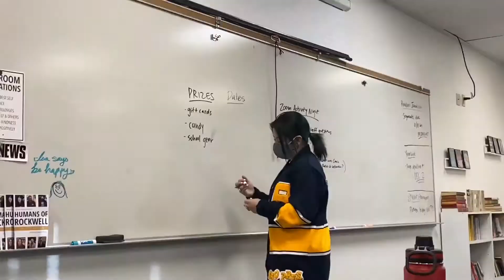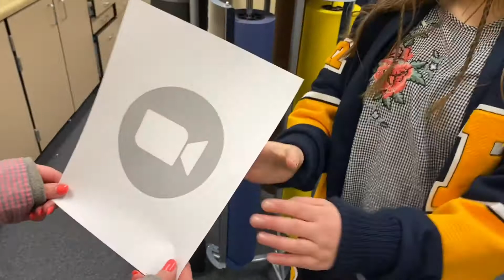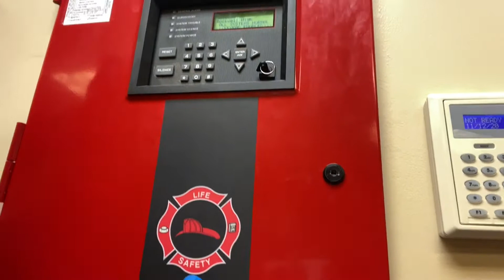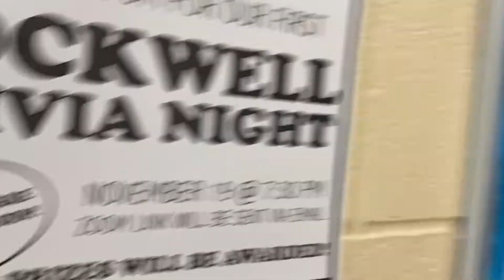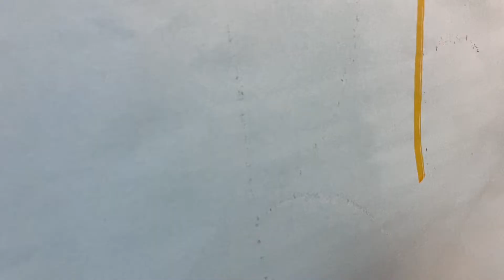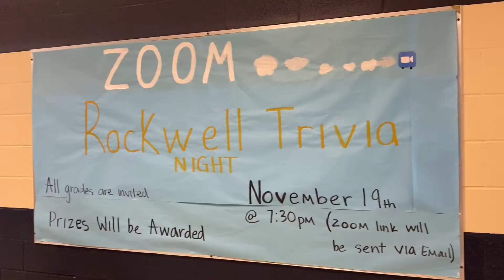Rockwell Marshals Vlog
Rockwell Charter High School's weekly vlog produced by Student Government. This week's vlog was filmed and edited by Faith Lane, our Junior Class President.